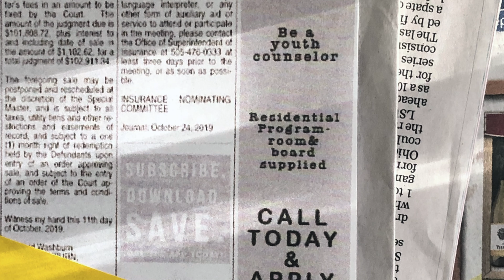Seven Arrows-Juvy Cowboys D-Eazy music video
D-Eazy plays a youth counselor for us in our television show Seven Arrows. He wrote a song for us for the show, so we made him a music video out of the promotional footage.